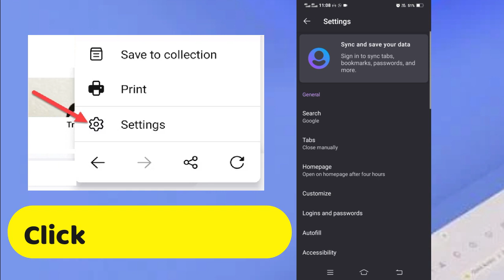How to Automatically Close Tabs on Android | Auto-close open tabs in Firefox for Android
in this step-by-step video tutorial, you will learn How to Automatically Close Tabs on Android